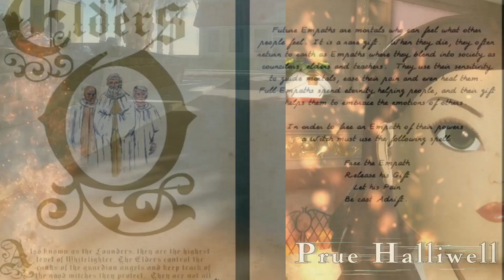PIPER HALLIWELL GAMEPLAY | Charmed: Reborn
All rights to CBS & WB

Playing with Piper Halliwell and showcasing some new updates!